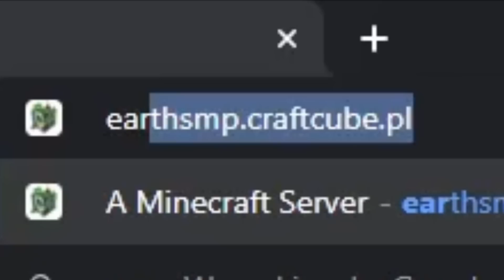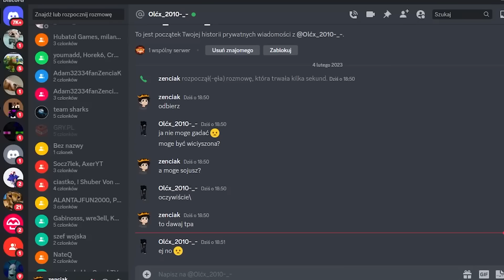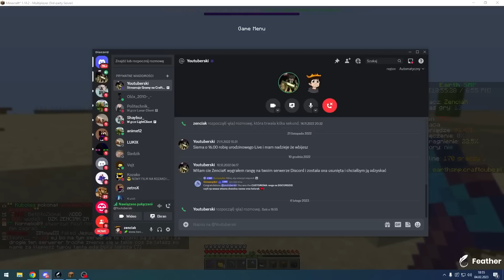PRZETRWAŁEM NA EARTH SMP